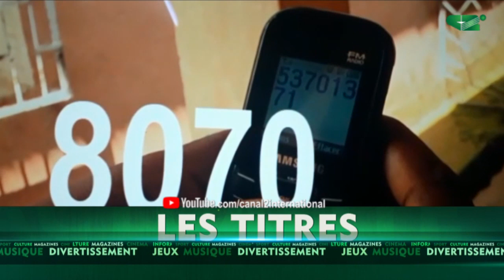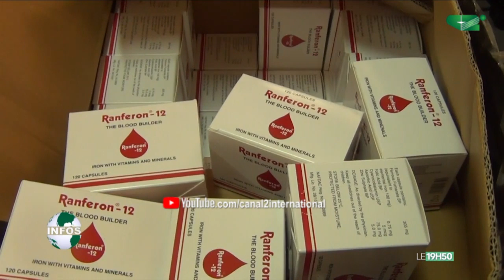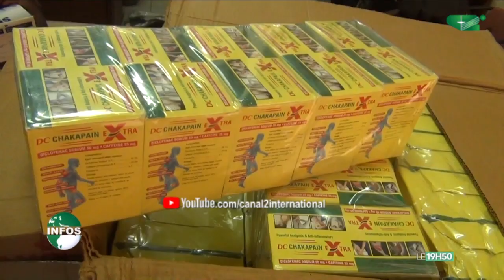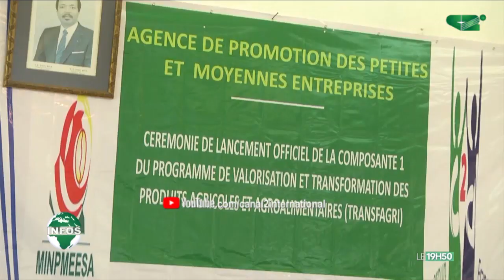LE JOURNAL 19H50 du Mercredi 24/07/2019 - Canal 2 International